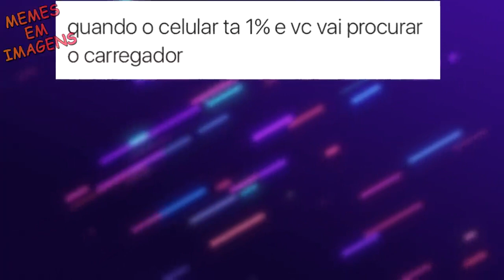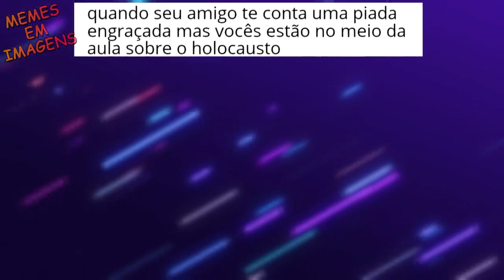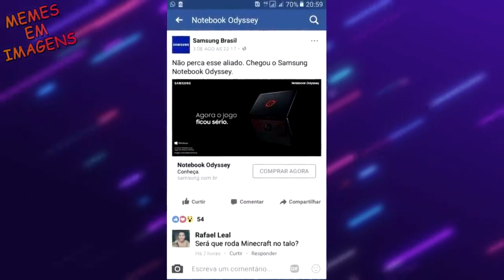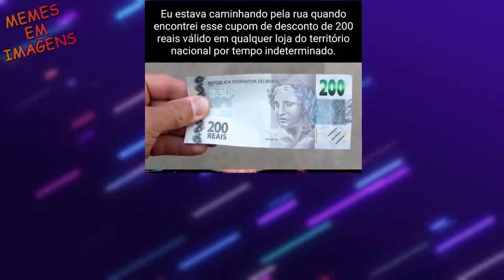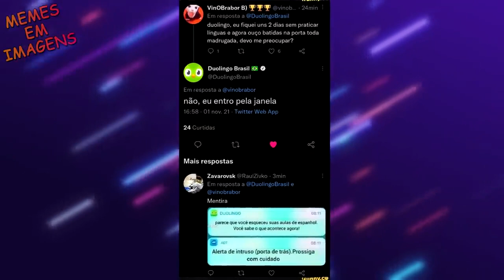QUE MELANCIA DELICIOSA